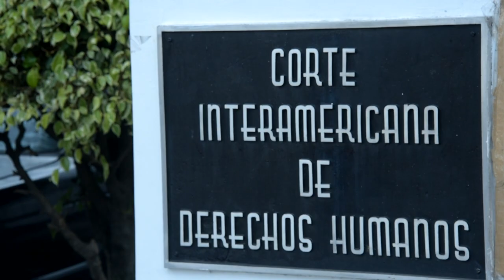El rol de la CIDH en la Corte Interamericana de Derechos Humanos